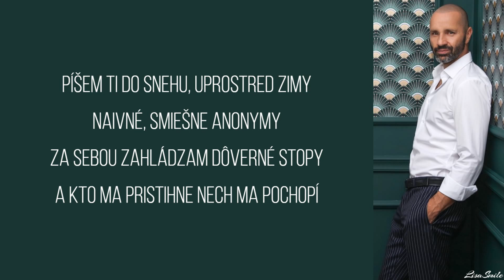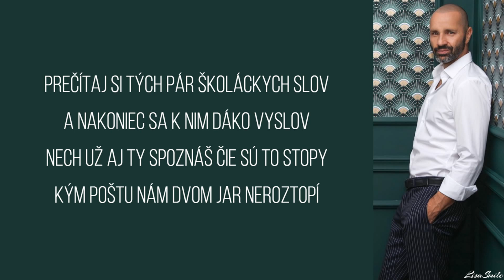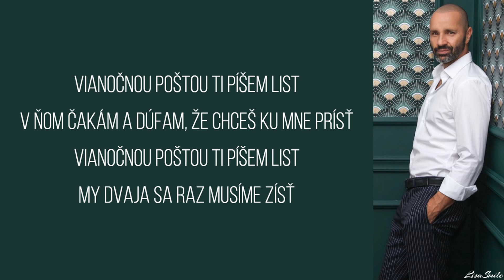Vianočná pošta - Robo Opatovský /Text/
3. December :)
Príjemné vianočné počúvanie a spievanie vám želá vaša Lisa Smile :*